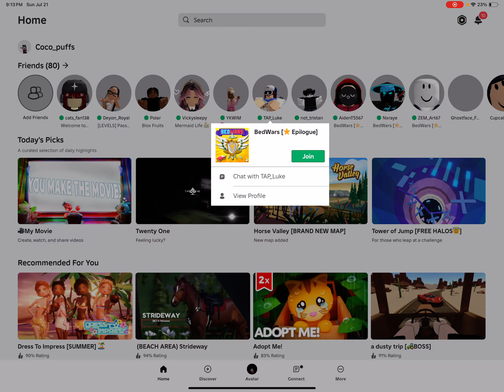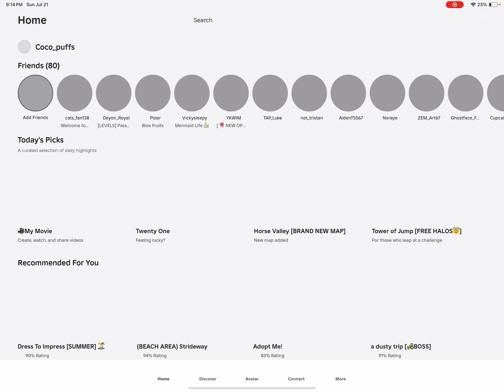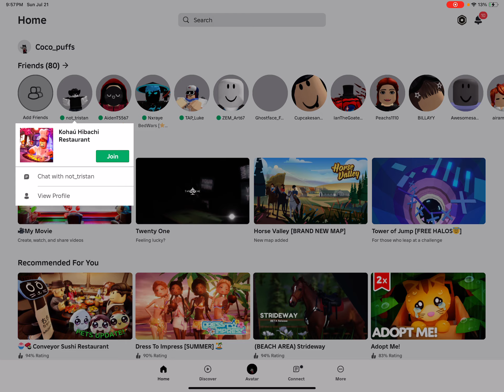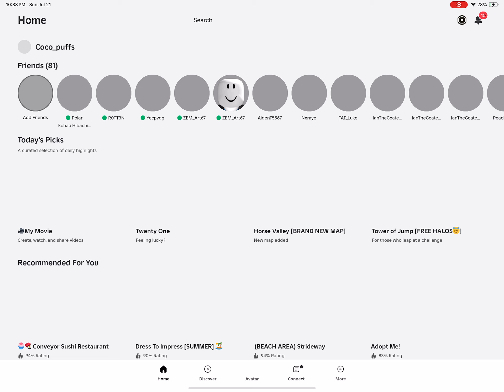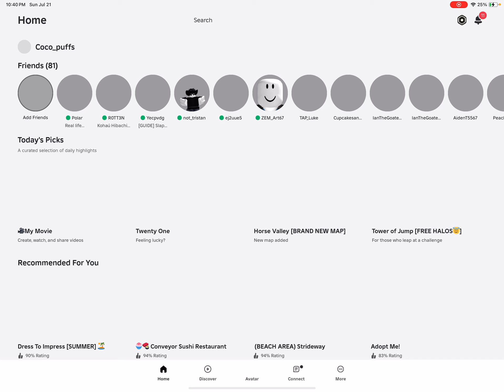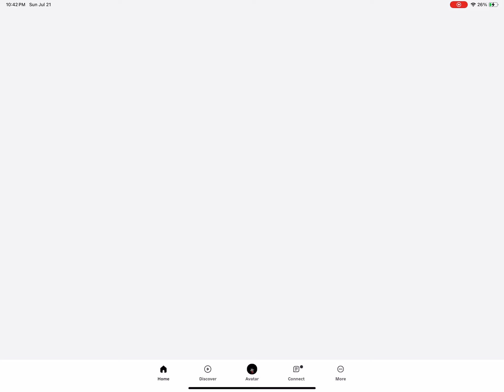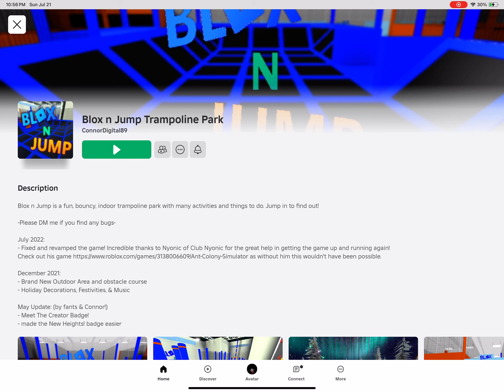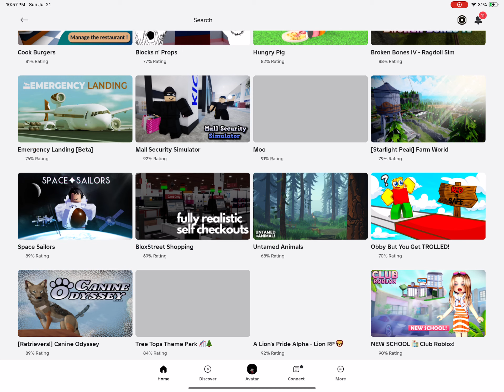September 23, 2024